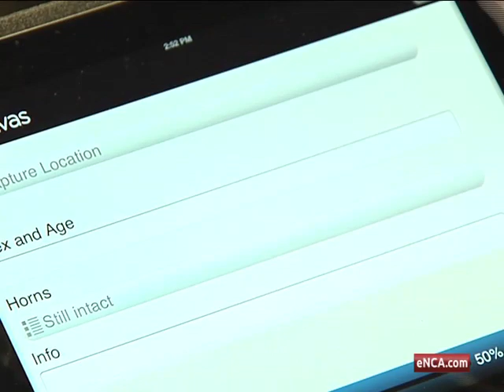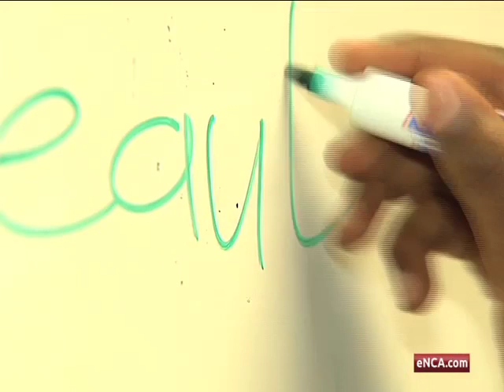Unconventional methods used for fight against rhino poaching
Johannesburg, July 15 -- From developing new cellphone apps to fundraising through music.  Every effort is being made to help the fight against rhino poaching.  With more than 428 rhino already killed this year alone, the fight to save the species has become paramount.